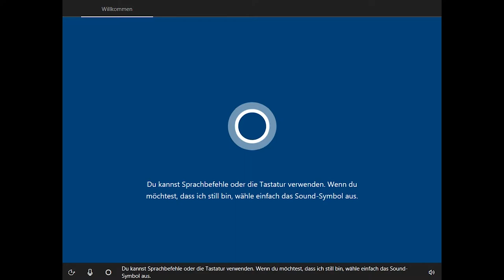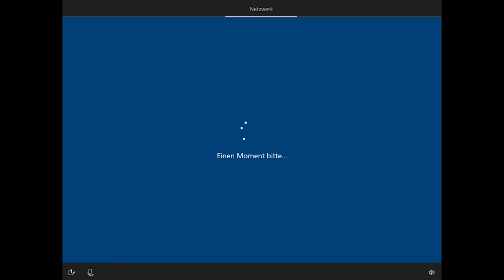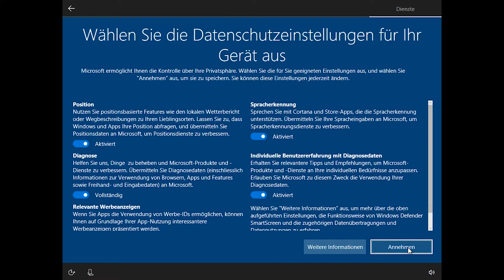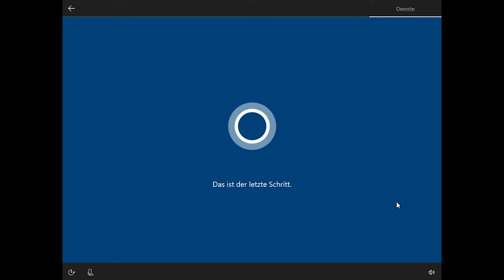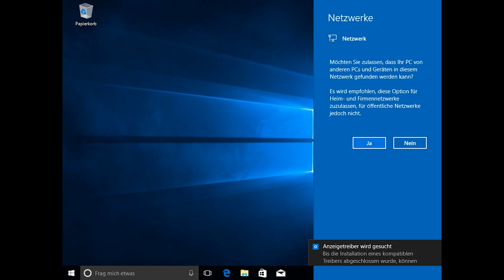Windows 10 Creators Update: Neue Einrichtung mit Cortana im Durchlauf